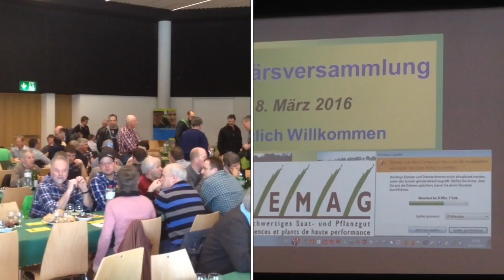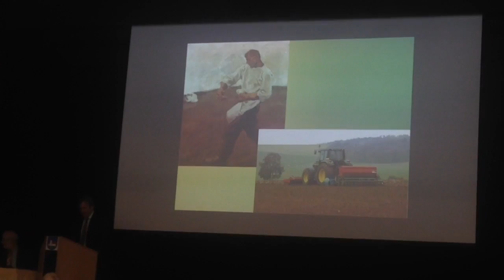SEMAG Aktionärsversammlung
die Bernischen Saatzüchter an der jährlichen Versammlung